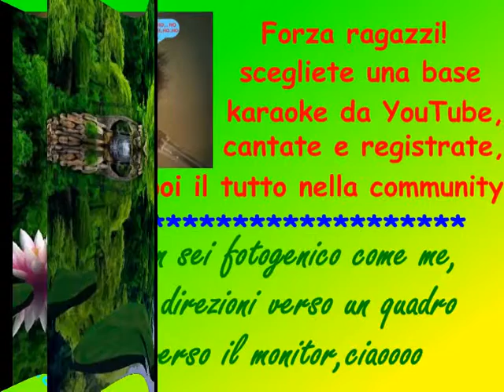AZZURRO cantata da LuNa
AZZURRO un successone di Adriano Celentano